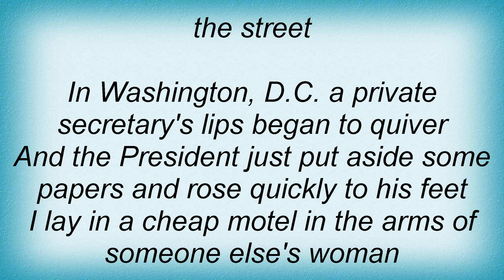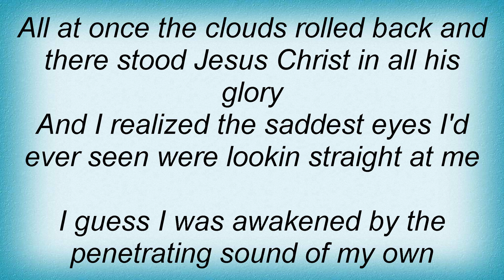Joe Nichols - Revelation Lyrics